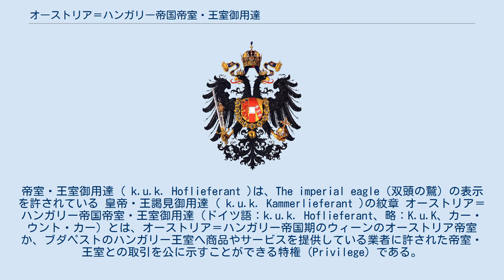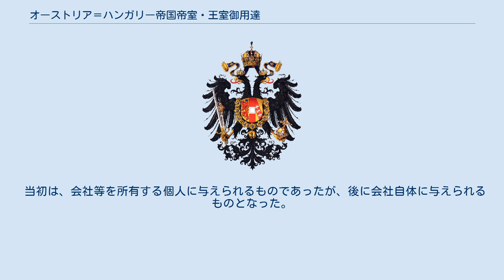オーストリア＝ハンガリー帝国帝室・王室御用達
帝室・王室御用達 ( k.u.k. Hoflieferant )は、The imperial eagle（双頭の鷲）の表示を許されている 皇帝・王謁見御用達 ( k.u.k. Kammerlieferant )の紋章 オーストリア＝ハンガリー帝国帝室・王室御用達（ドイツ語：k.u.k. Hoflieferant、略：K.u.K、カー・ウント・カー）とは、オーストリア＝ハンガリー帝国期のウィーンのオーストリア帝室か、ブダペストのハンガリー王室へ商品やサービスを提供している業者に許された帝室・王室との取引を公に示すことができる特権（Privilege）である。
 この特権は通常の公式文書であり、業者はその事実を宣伝し名声を得ることが出来た。
この特権を得るために多くの業者が申請を行い、その申請には何年もかかった。
御用達は、会社のレターヘッドや製品に双頭の鷲の紋章を表示することで示された。
紋章の下には、大抵"k.u.k. Hoflieferant"のフレーズが表示される。
オーストリア＝ハンガリー帝国の場所に応じて、ポーランド語で"Ces. i Król. dostawca Dworu"、チェコ語で"C. a k. dvorní dodavatel"、イタリア語で"Fornitore di corte imperiale e reale"のように現地の言葉に改める事も出来た。
 当初は、会社等を所有する個人に与えられるものであったが、後に会社自体に与えられるものとなった。
 k.u.k. Hoflieferantは、全帝室・王室への仕入れ業者へ与えられるものであったが、後に皇帝や皇后の個人的な仕入れ業者に送られる、より上位のタイトル（k.u.k. Kammerlieferant）が与えられるようになった。